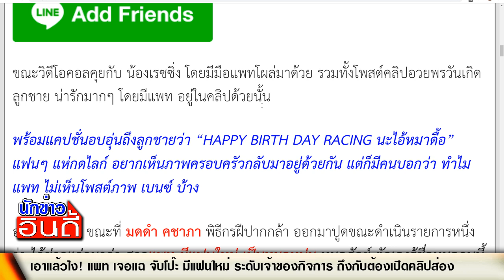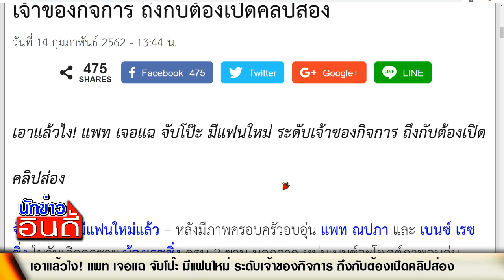แพทโป๊ะไหม? เจอจับโป๊ะ มีแฟนใหม่ ระดับเจ้าของกิจการ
ชื่อข่าว : เอาแล้วไง! แพท เจอแฉ จับโป๊ะ มีแฟนใหม่ ระดับเจ้าของกิจการ ถึงกับต้องเปิดคลิปส่อง

สรุปเนื้อหาข่าว : เอาแล้วไง! แพท เจอแฉ จับโป๊ะ มีแฟนใหม่ ระดับเจ้าของกิจการ ถึงกับต้องเปิดคลิปส่อง

ถึงกับหงาย! แพท เจอ เบนซ์ กลางรายการ ถึงกับทิ้งตัวหงายหลัง พิธีกรปรี่จับมือ ...

แพท จะกระทืบ? ถ้าน้องเรตซิ่ง แสดงพฤติกรรม แบบนี้!

เปิด อั่งเปา ที่ “ลุงซี” ให้ “น้องเรซซิ่ง” ในวันเกิด